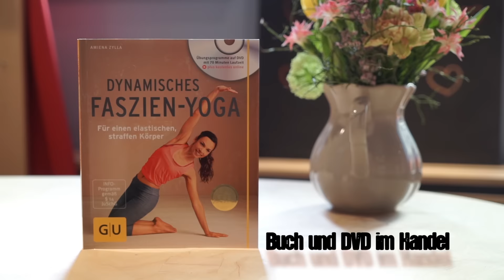Anti-Cellulite Workout - Dynamisches Faszien Yoga mit Amiena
Mit Cellulite quälen wir Frauen uns leider oft rum. Aber das muss nicht sein. Mit meinem Dynamischen Faszien Yoga Programm geht es gemeinsam mit der Faszienrolle an dem Kragen!
Let Your Body Smile